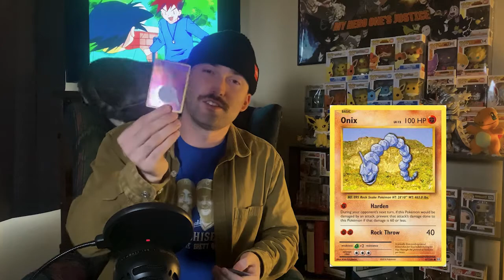Episode 1, Discussing Pokemon Legends and Sinnoh announcement!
Episode 1

join me in opening up some Pokemon cards, and discussing the new Pokemon Legends, and Sinnoh remakes! so please enjoy and let me know what you think!

Fair use allows repurposing content for educational, critical, and commentative purposes used in accordance with US Copyright Law 17 U.S.C. Section 107 "Fair Use" is allowed for the purposes of criticism, commenting, news reporting, teaching, and or research and is not an infringement of copyright.